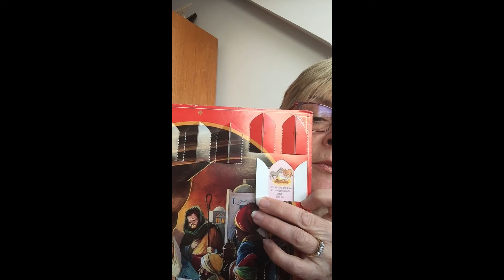Day 3: Newhills' Living Advent Calendar